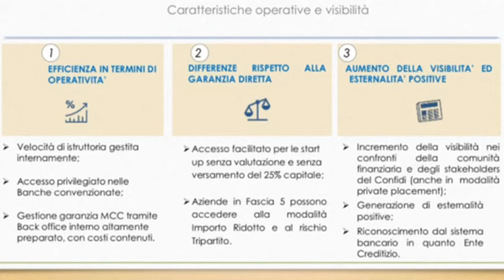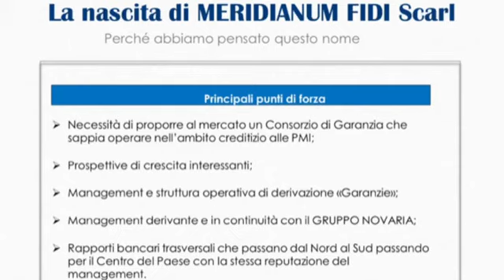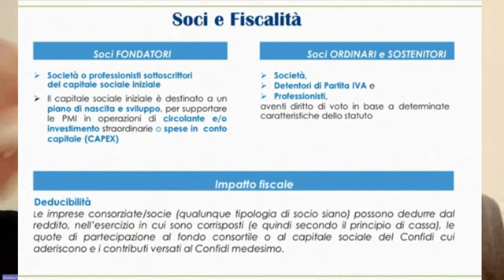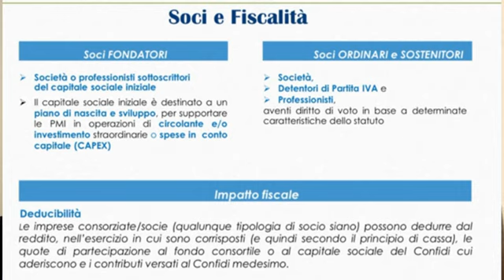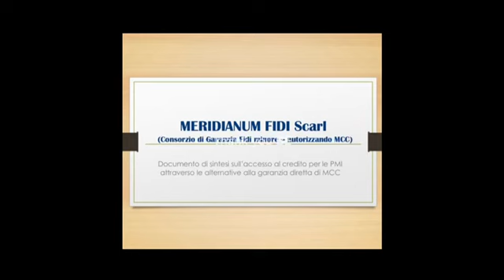ACCESSO AL CREDITO: LA NUOVA OPPORTUNITA' DI SCATTACOLTREND